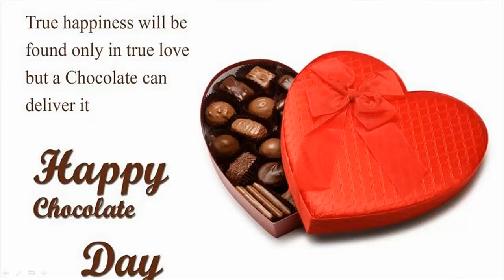Chocolate Day Status || Happy Chocolate Day 2019 || Happy Valentin's Day Status by Sabka Knowledge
Chocolate Day Status || Happy Chocolate Day 2019 || Happy Valentin's Day Status

happy Chocolate Day day special  happy Chocolate Day day date  rose day Chocolate Day day happy birthday Chocolate Day day happy birthday
happy death day Chocolate Day scene carter
happy Chocolate Day day photo download happy Chocolate Day day photos  happy Chocolate Day day picture happy Chocolate Day day quotes
happy Chocolate Day day ringtone happy death day Chocolate Day scene
happy Chocolate Day day hindi video  happy Chocolate Day day status video
happy Chocolate Day day wishes happy Chocolate Day day wallpaper
happy Chocolate Day day wallpaper download  happy death day 2 Chocolate Day